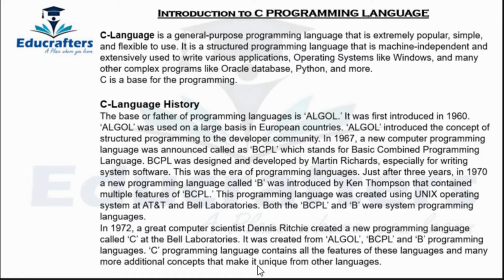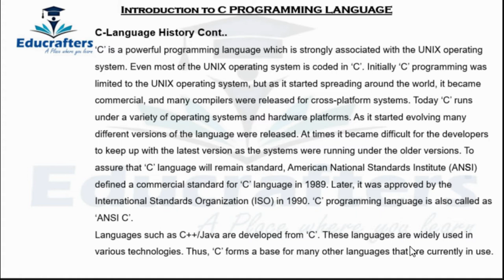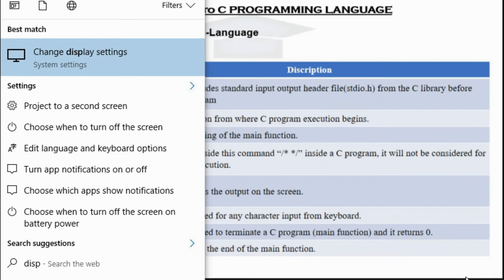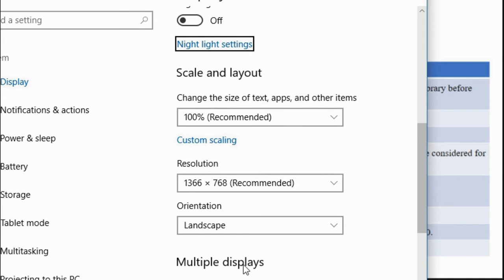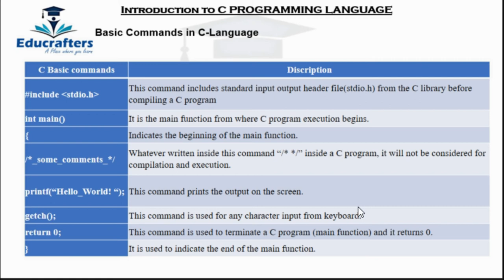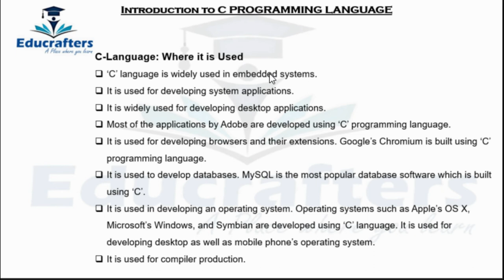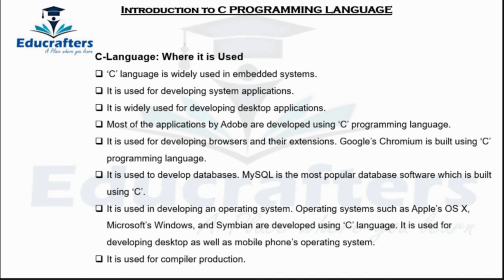(C Language) Programming language lecture in urdu/Hindi part1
In this video you will learn C Language in detail Part 1 Urdu/Hindi